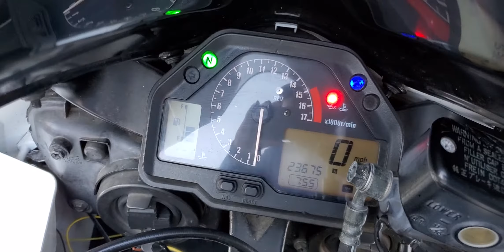2005 cbr 600rr forsale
just a walk around of my cbr 600 im selling..